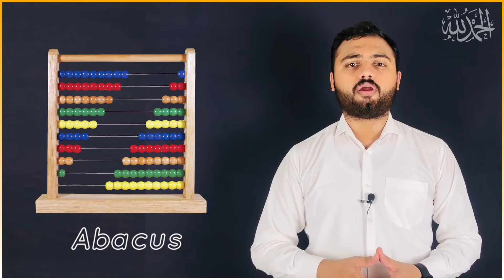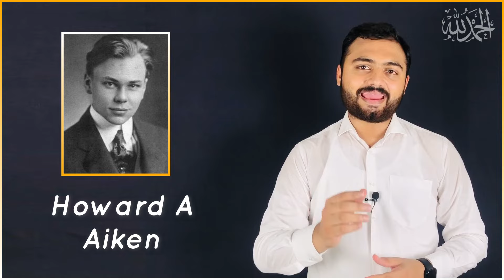Complete History, evolution and Generations of computer Urdu/Hindi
In this video, we will discuss the complete history of computers. In early human history, people used stones and bones for counting purposes. Then in 2700 bc first calculating machine was developed. This machine is Abacus.
Humans have used an abacus for thousands of years. But the revolution in computer technology started in 1945 with the first generations of computers.

In the first generation, the computer was developed using vacuum tubes. After 10 years in 1955 second generation of computers started with the invention of transistors. It increases computer speed and decreases computer size. IN 1964 third generation of computers start with the invention of integrated circuits. And then in 1975 fourth-generation computer was developed with a microprocessor. And today, we are using fourth-generation computers. And scientist working on artificial intelligence to develop 5th-generation computers.